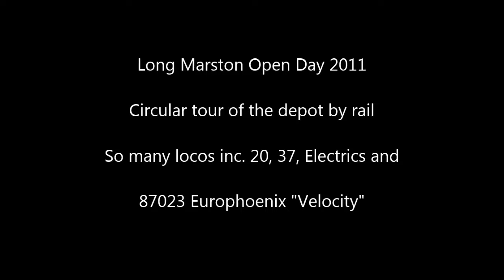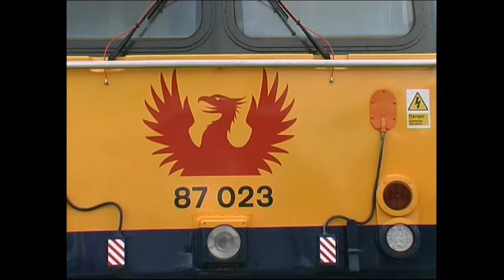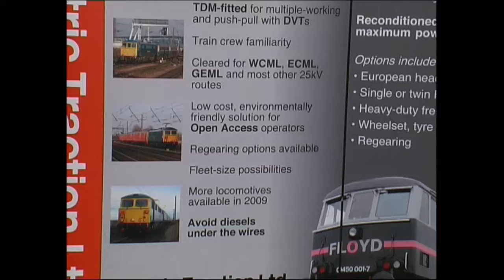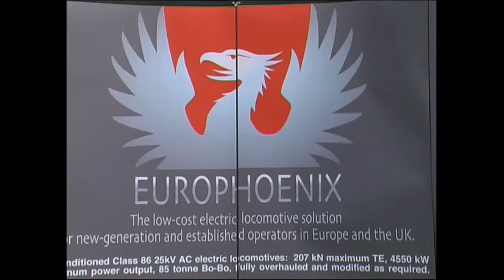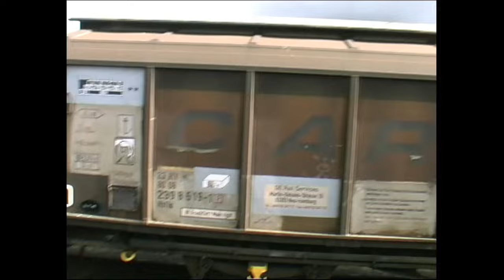Long Marston Rail Depot. Guided tour 2011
Join us on a circular train ride around the depot back 13 years ago
Many locos for scrap including 20s, 37s, Electrics and 87023 being refurbished